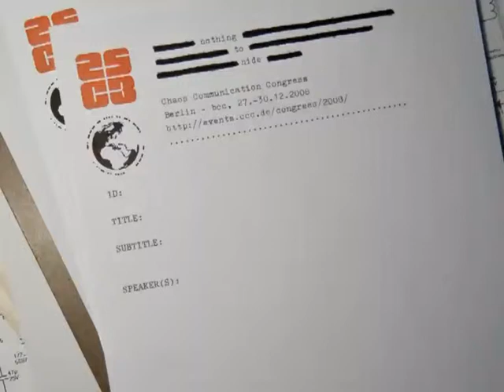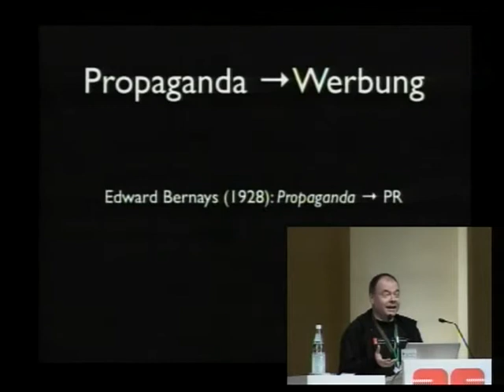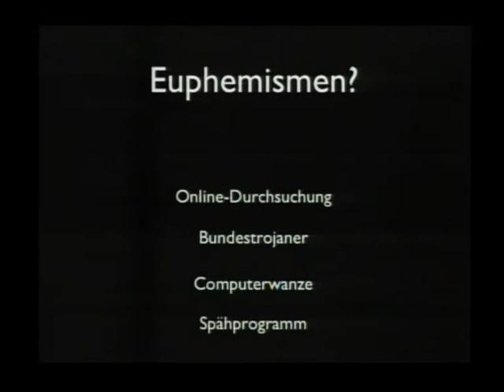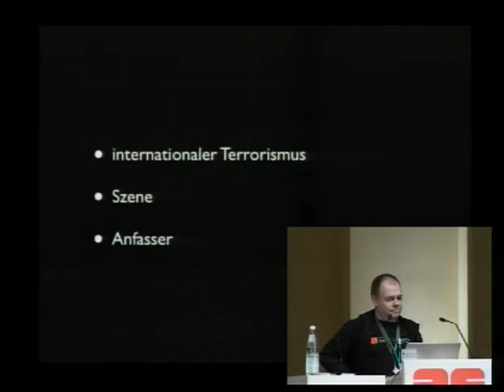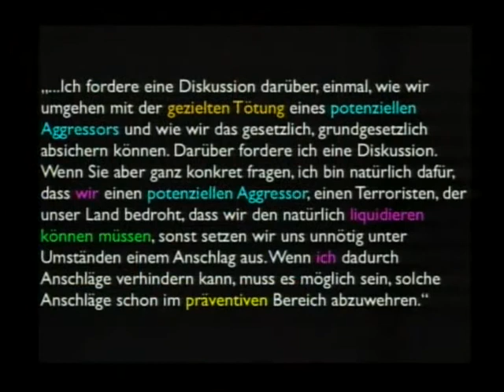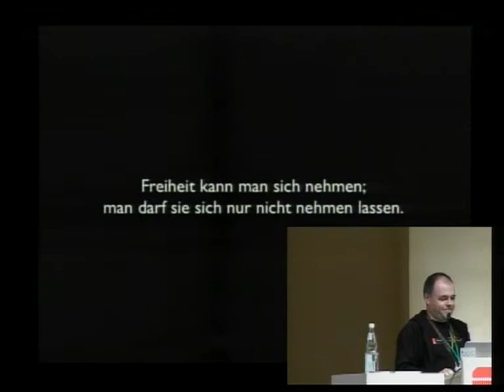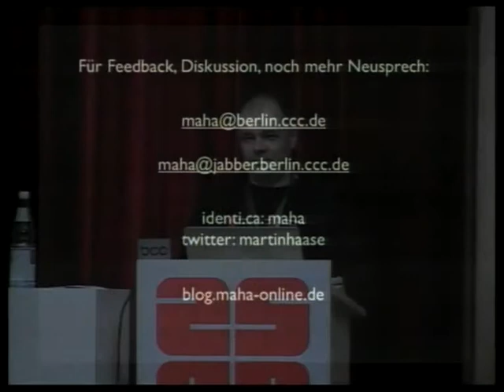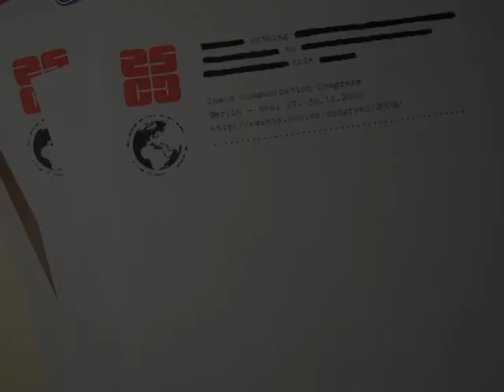25C3 - neusprech im berwachungsstaat